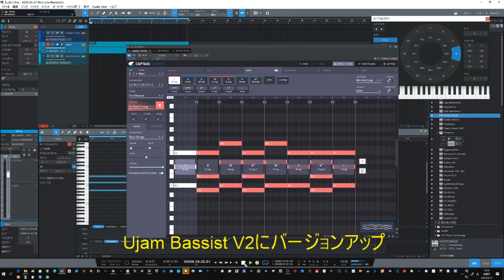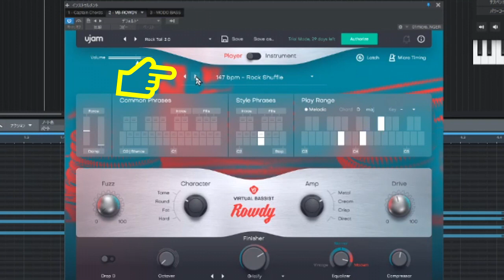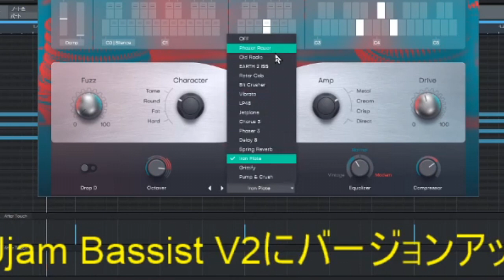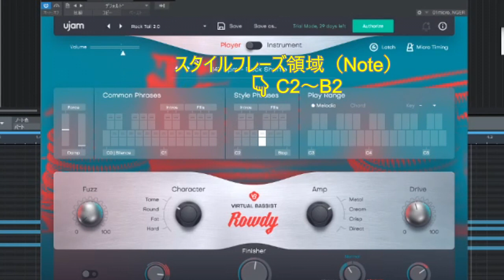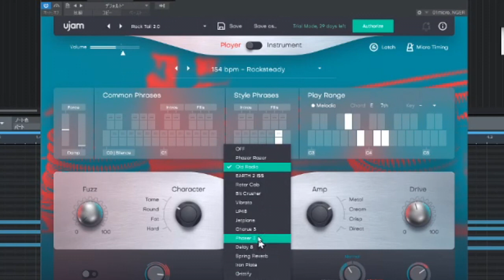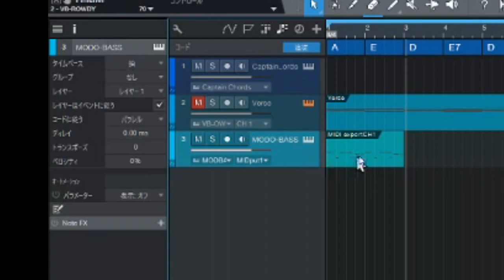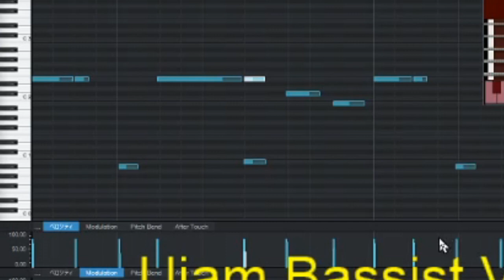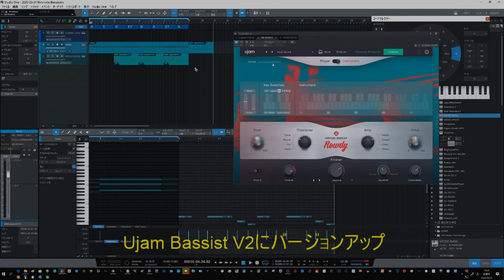Ujam Virtual Bassist V2 アップデート レポート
大きな改良点
MIDIドラッグアンドドロップ
Finisher Section　エフェクト